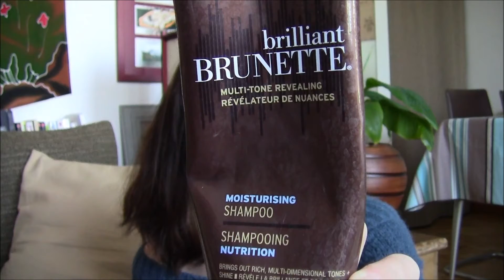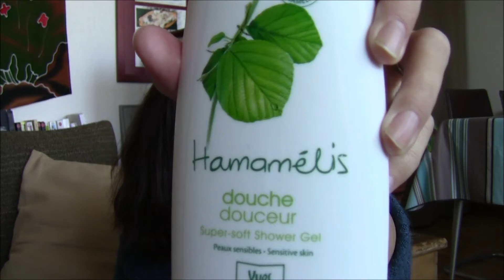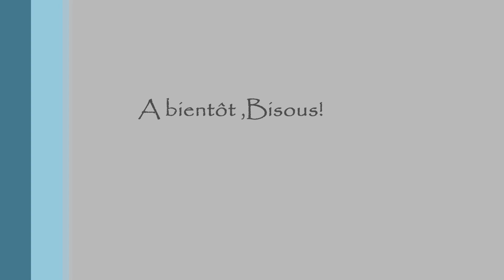Produits Terminés : Je rachète...ou pas?!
Petite vidéo de produits finis depuis quelques temps déjà. si vous avez des questions ou des commentaires, n'hésitez pas!!
A bientôt!